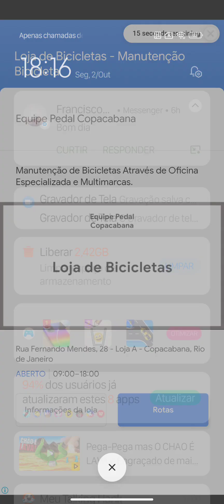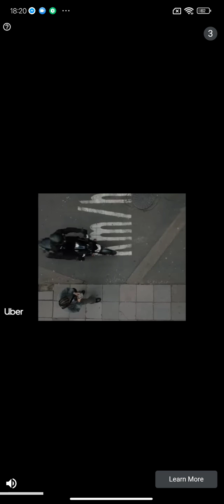Jogando My talking tom parte 2/2